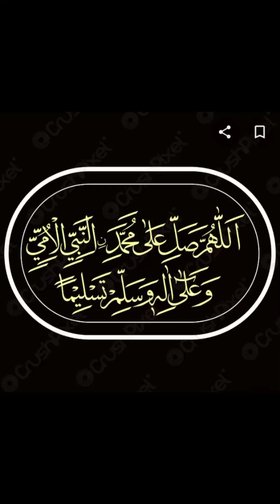chicken patti box bauhat hi shandaar 😍| sab ne shoq se khaye | Ramadan 2024